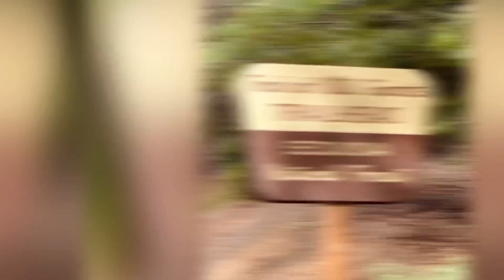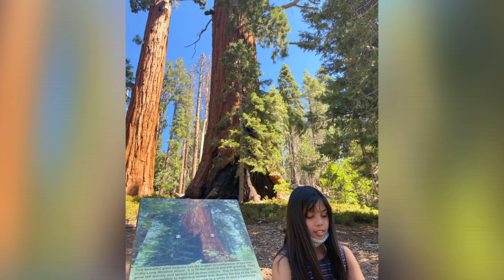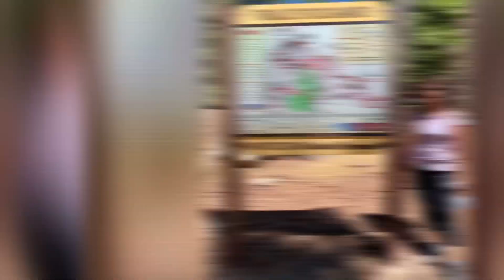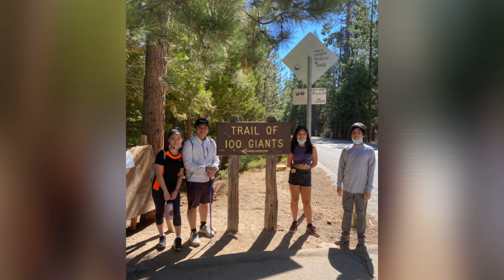HIKING at SEQUOIA NATIONAL FOREST